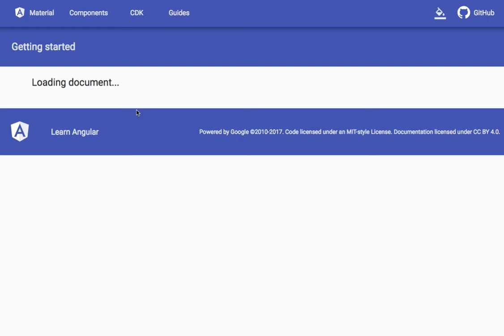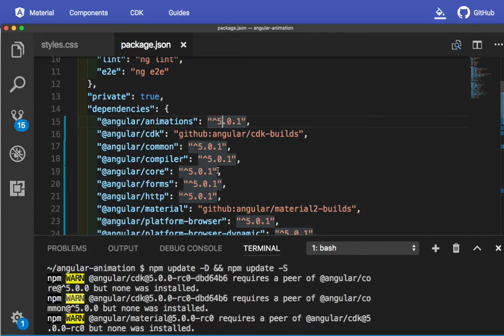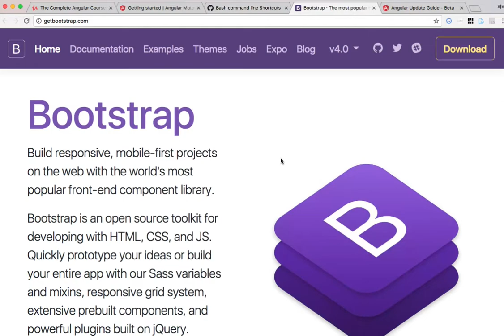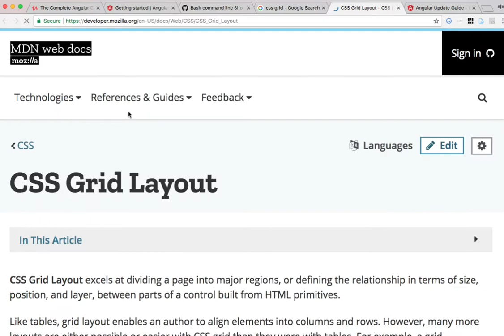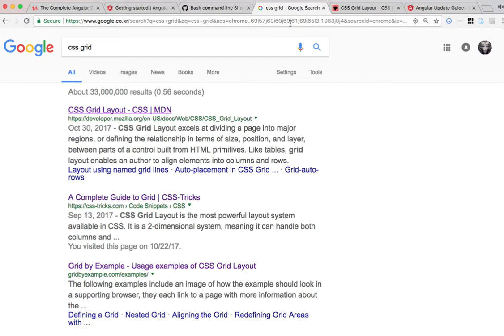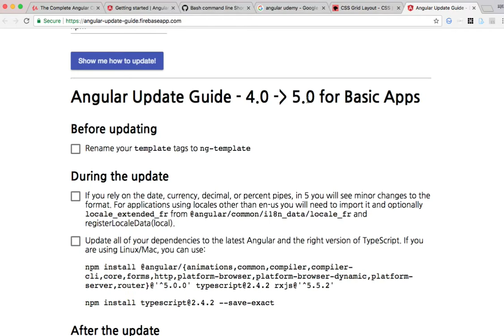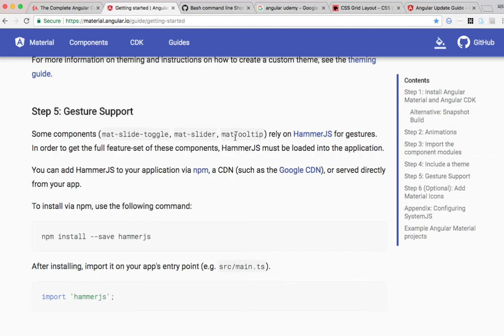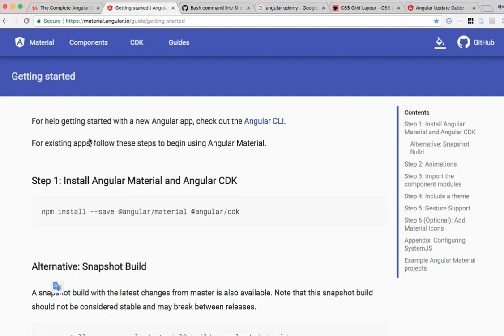Angular Material 001 - Material Design 학습 준비